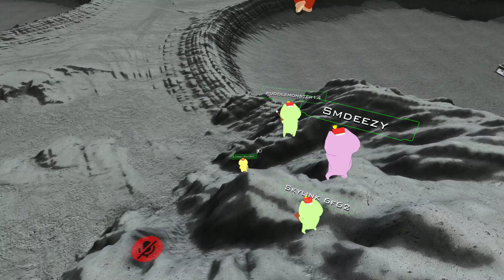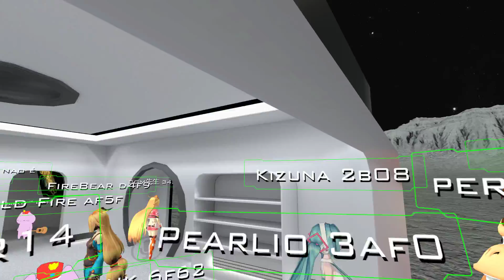2000 & Feline: A Space Odyssey (SAD ENDING) VR Chat